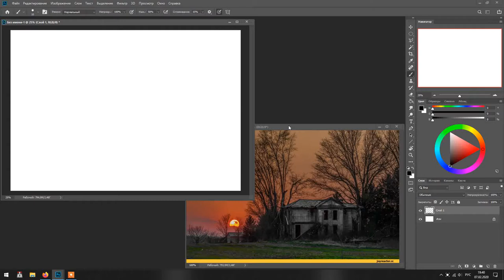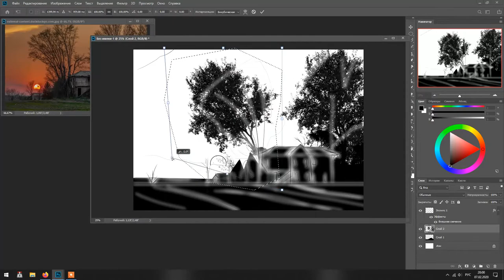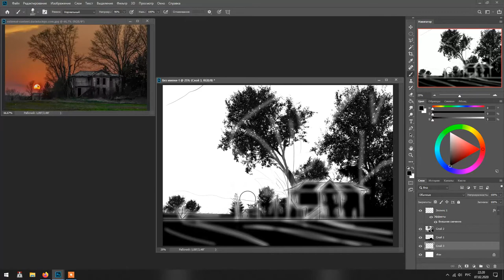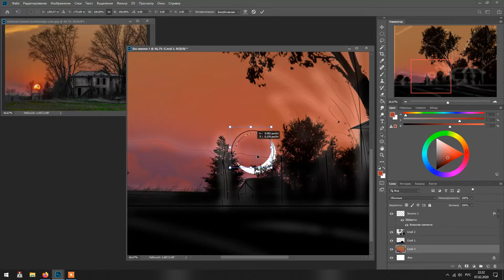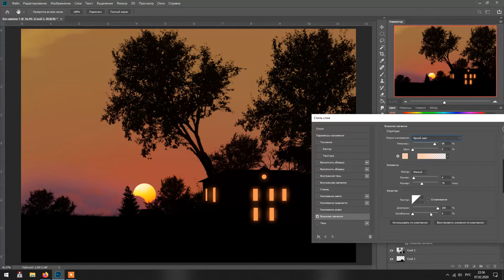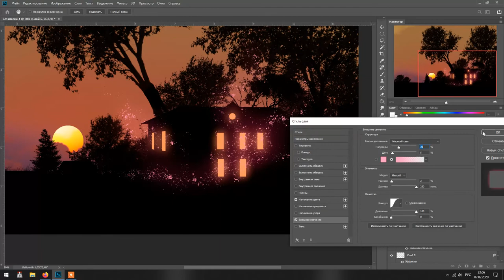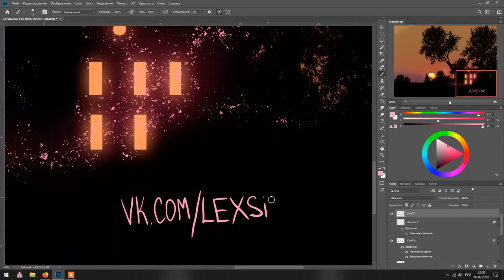Day 7 - Abandoned House Speedpaint (FAIRYARY 2020)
Abandoned House Speedpaint: Day 7 of FAIRYARY 2020 challenge.
You can find shorter version of this speedpaint in main public
Whole process took an 1 hour and 14 minutes.

This is the laziest work I ever done during the fairyary challenge.
I didn't even got idea how to picture any distinguishing fairy and how to show this house is actually abandoned...
About 90% of work was painted with lazy cheat brushes.